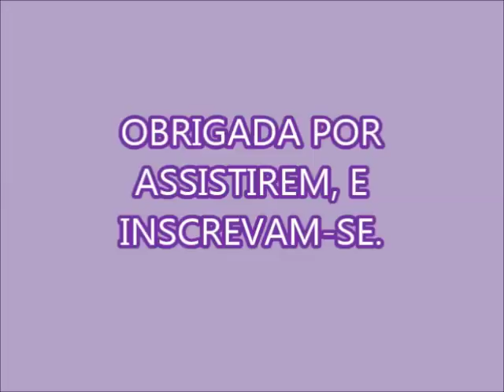2°PARTE DO AMACIANTE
10 SABONETES
400 ML DE LEITE DE ROSAS
300 GRAMAS DE BICARBONATO DE SÓDIO
1 LITRO DE GLICERINA BI-DESTILADA
500 ML DE CONCENTRADO DE AMACIANTE
NO INÍCIO TUDO DEVE SER FEITO COM ÁGUA QUENTE, DEPOIS DO DESCANSO , AS PRIMEIRAS ÁGUAS TAMBÉM DEVERÃO SER QUENTES.
QUANDO JÁ TIVER COLOCADO TODOS OS PRODUTOS DAÍ ENTÃO PODERÃO COMEÇAR COMEÇAR A COLOCAR ÁGUA FRIA ATÉ O PONTO QUE CONSIDERAREM BOM.

EU COLOQUEI 1 LITRO E 700 ML DE ÁGUA FRIA E 9 COLHERES DE AMIDO DE MILHO ( EU ASSISTI NO CANA DA VIVI GONÇALVES) PARA TIRAR A "BABA"  QUE CRIOU. FAÇA SE ACHAR NECESSÁRIO.
DEIXEI DESCANSAR PARA VER SE ESTAVA NO PONTO E JÁ ENGARRAFEI DE ACORDO COM MINHA OPINIÃO.
FAÇA DE ACORDO COM A SUA PREFERÊNCIA.

OBRIGADA PELA ATENÇÃO DE TODOS!